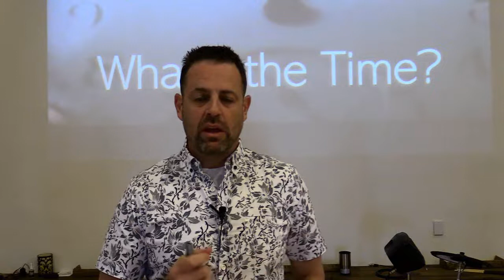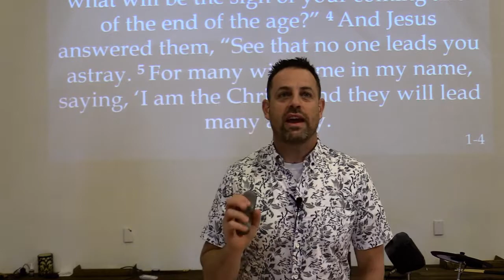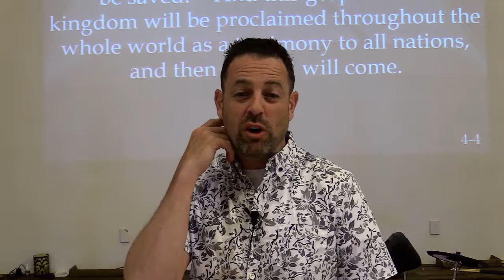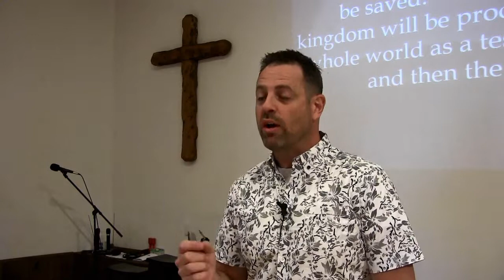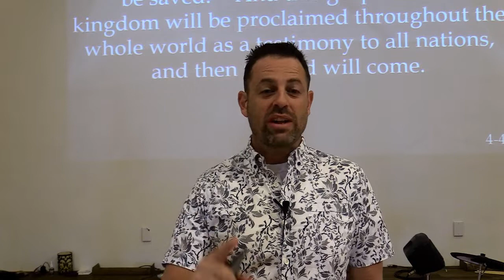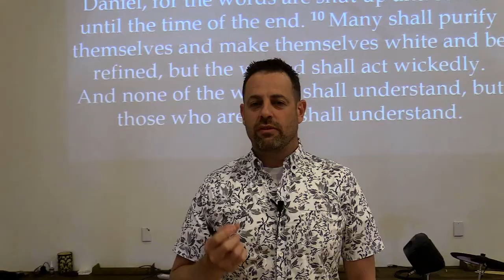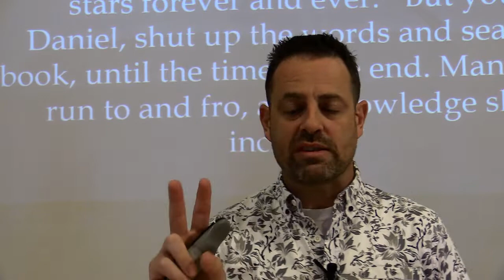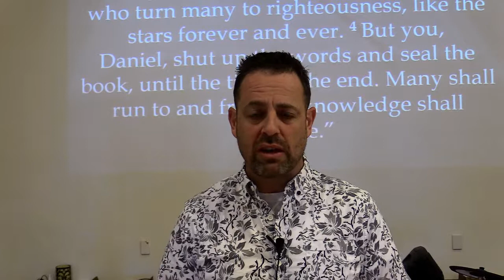5-17-2020 What's the Time? #2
What's The Time is a new series addressing the time we live in from a Biblical perspective.  Are we living in the Last Days?  Is Jesus going to come back soon?  Let's take a look at what the Bible says.